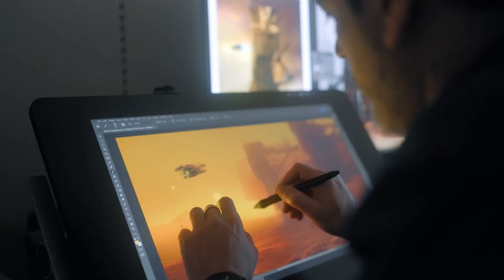From Tamriel to the Cosmos Starfield's Promise